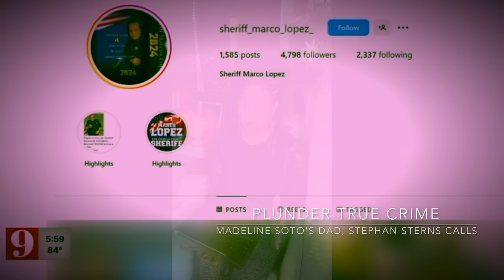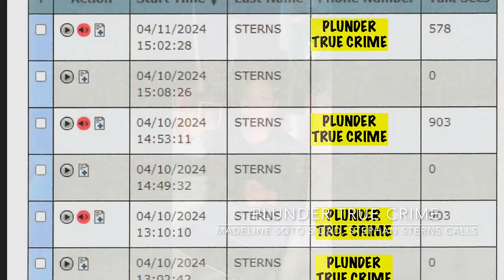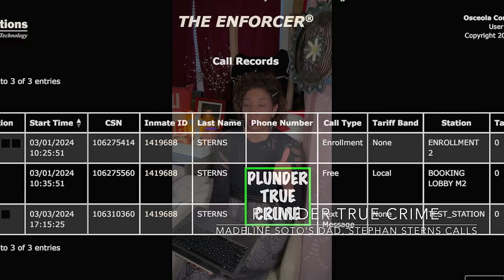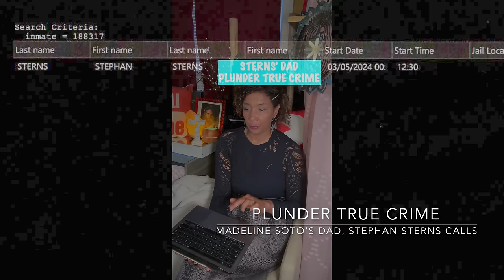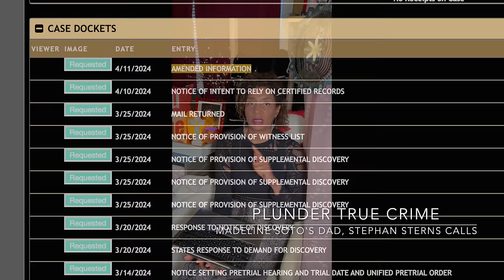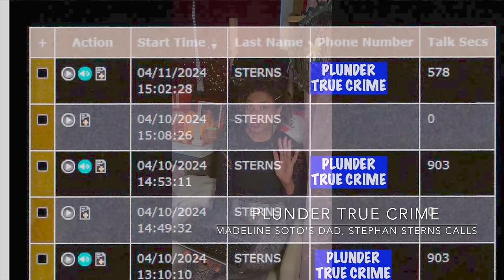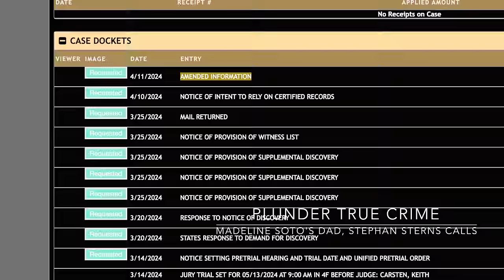Stephan Sterns’ 5 phone calls, Madeline Soto’s dad “hates” Sheriff Marco Lopez’s photo could be sent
SOURCES:
Deep dive video mentions Jennifer Soto & Tyler Wallace DNA test, child support, wage garnishment: